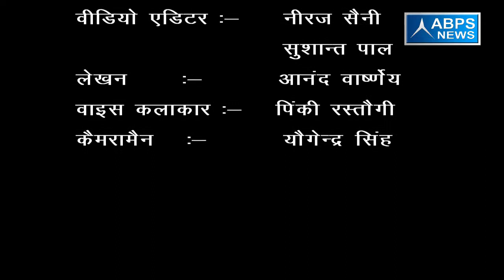गांव - अलमासपुर, ब्लॉक - -सदर, जिला - मुजफ्फरनगर